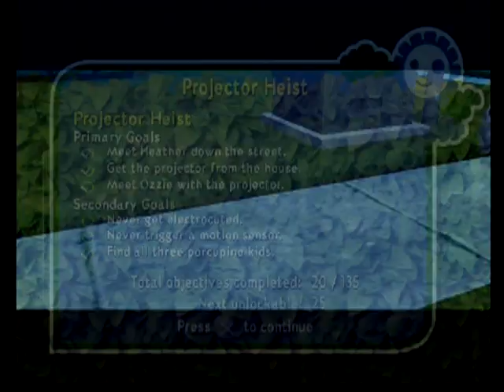Over The Hedge Ps2 (Part 6)